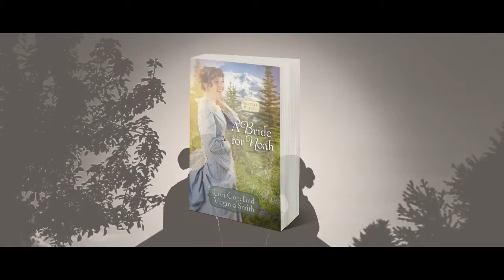A Bride for Noah by Lori Copeland and Virginia Smith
It's 1851, and Evie Lawrence jumps at the chance to escape her sad past and start a new life in the Northwest. There she meets Noah Hughes, a handsome young man determined to make his fortune. The last thing he's looking for is a bride...so why can't he get Evie out of his mind?